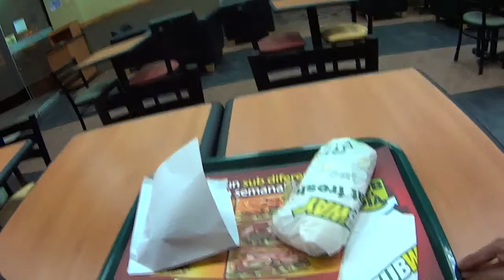vlog169 - Arriving to - Lima, Peru